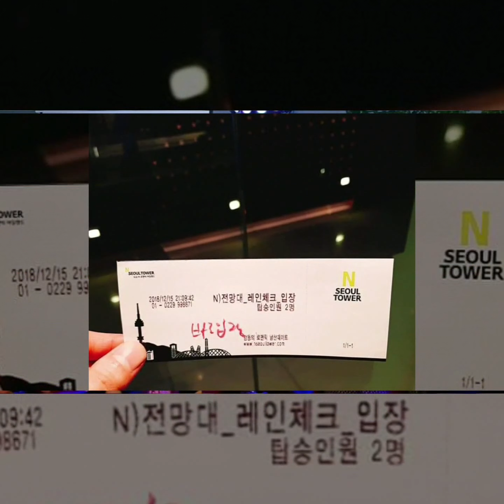My VOICE 2018 sinubukan ko lang po.. matchbox "disease"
Manila town ulsan south korea.. sinubukan ko lang kumanta dito kaya naka pasok naman papuntang Seoul  pero syempre  mga bumibirit padin ang mga nanalo.. hahaha thankyou for watching and pls subscribe  and like thanks..

Hd